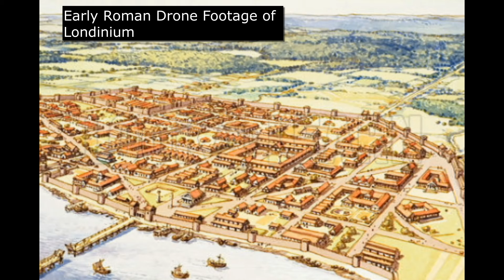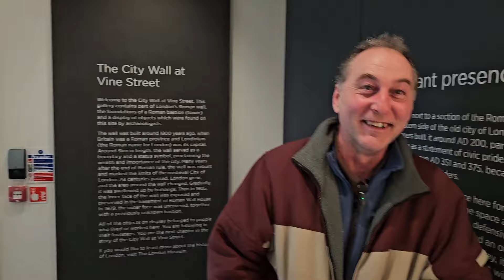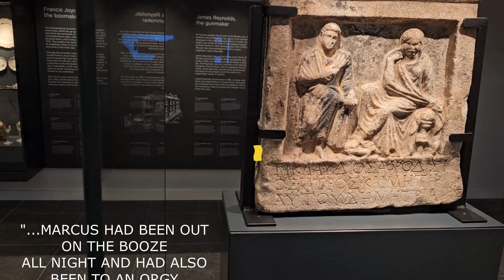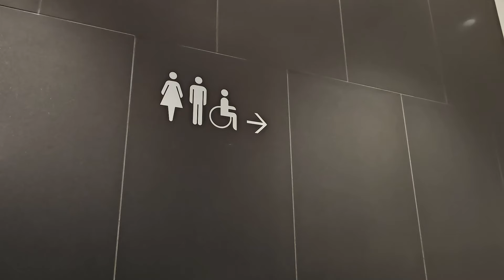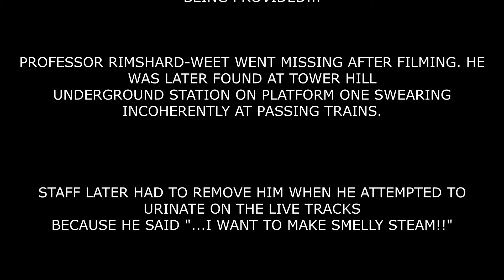FINDING ROMAN LONDON - With Profs. Crusty Trenches & Rimshard-Weet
The Blokes who know things tackle two Roman sites in London, with the usual bumbling, inept results!!